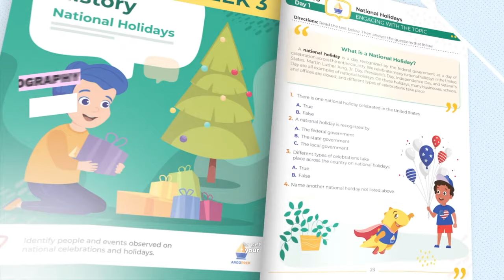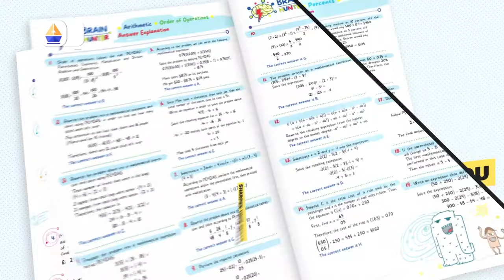Dan Ariely: Why do rational people believe irrational things?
In this enlightening episode of "The Avenue of the Strongest," we sit down with world-renowned behavioral economist and psychologist, Professor Dan Ariely. With a PhD in cognitive psychology and a doctorate in business administration, Dan Ariely dives deep into the complexities of human behavior, misinformation, and the psychological forces driving our decisions. He shares personal stories, including his battle with misinformation, and provides valuable insights on resilience, stress, and the impact of social dynamics. Join us for an engaging discussion on how to navigate the modern world’s challenges and foster a more informed and resilient society.